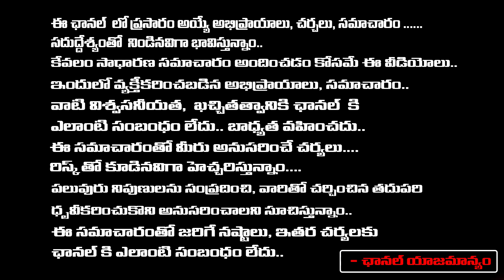శ్రావణ మాసంలో సింహ రాశి వారికి ఎవరు ఎమన్నా వీరికి 100% జరగబోయేది ఇదే..! |Jayashenkar | RedTv Subham